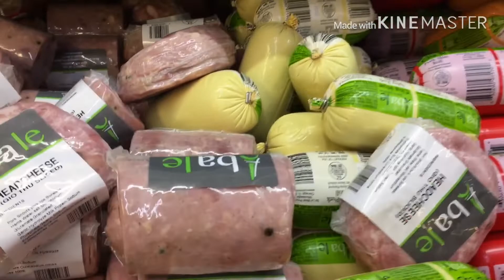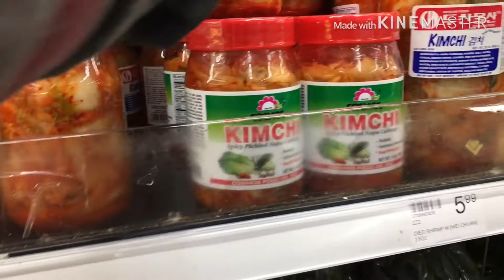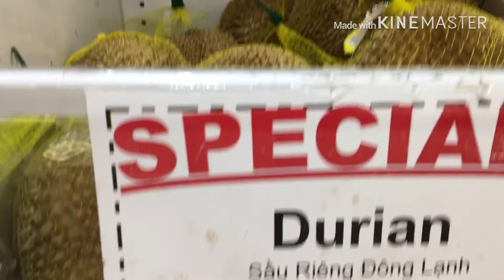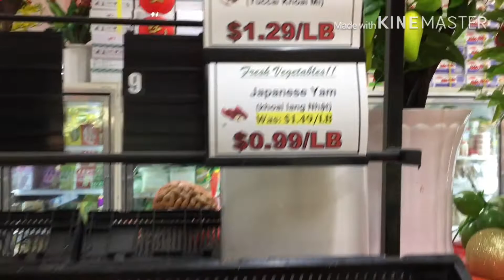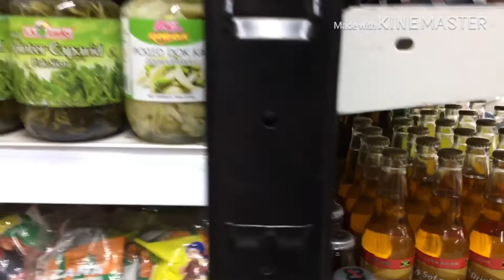Cuộc sống mỹ -đi chợ Việt nam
Cuối tuần cả nhà đi chợ Việt nam về nấu ăn